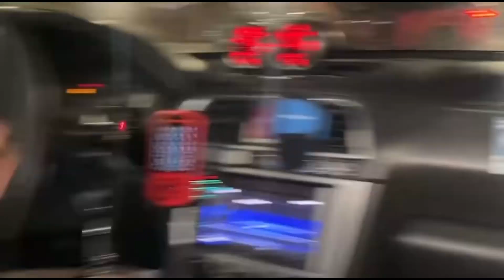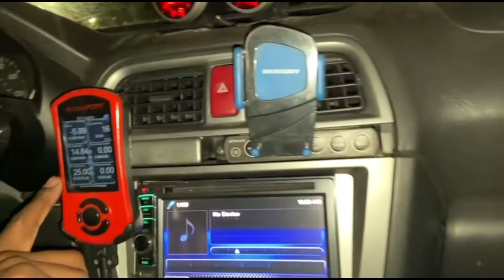Ride Along feat. Theblackcarguru! (Roll Race Meet)